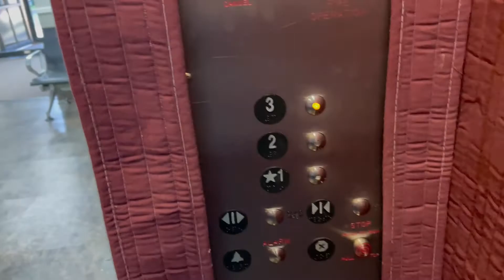Omg la perseverancia y determinación ala final te recompensa y voy por mas !!! Casi obesa 🥲🥲